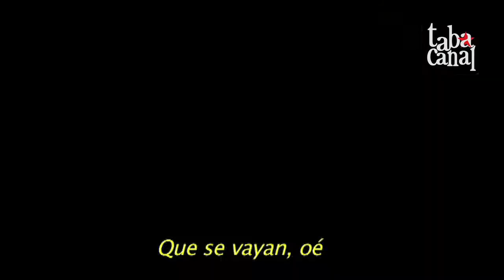Concentración Junto al Congreso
Concentración Junto al Congreso 8 Junio del 2011 Madrid